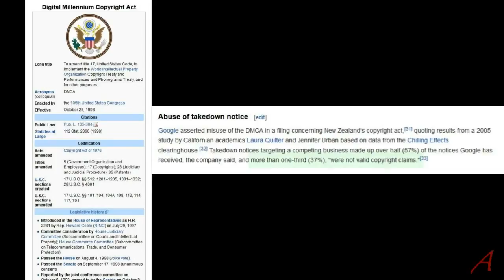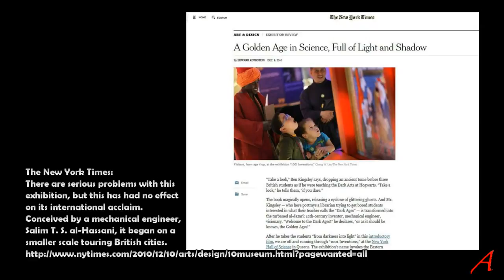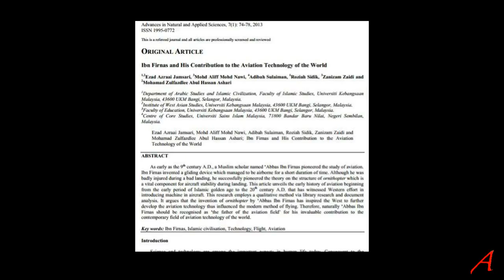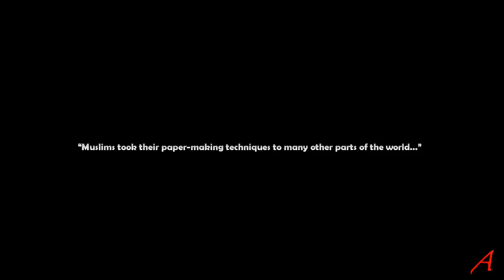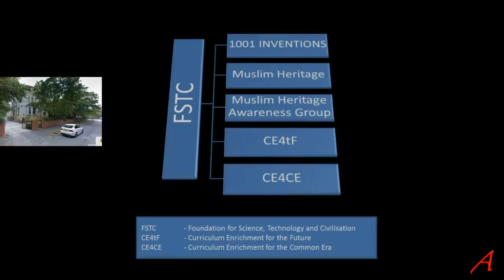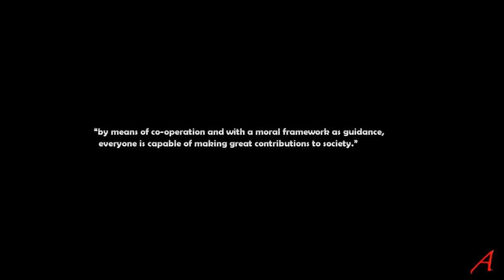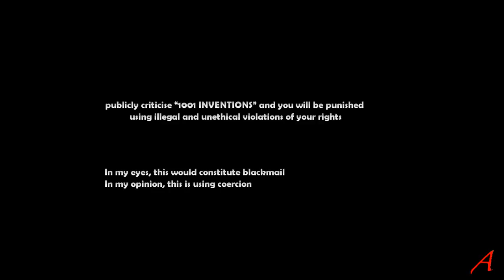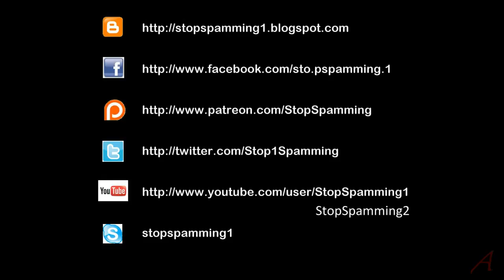May any Muslim has the answer of this criticism,1001 muslims inventions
please must comment about this speach,what is your opinion.